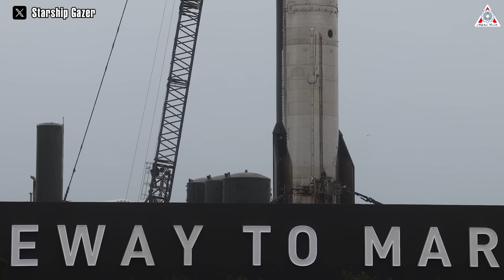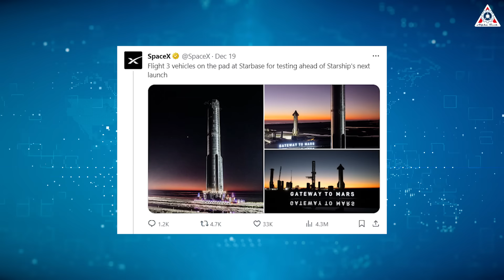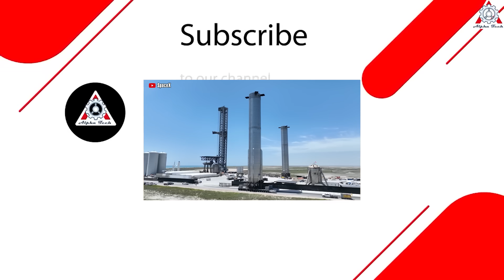How SpaceX & Elon Musk guarantee Starship Flight #3 will be different!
Hello everyone, and welcome back to today's episode of Alpha Tech.
As we know, the first launch of Starship ended with a fireball, and its second launch also had the same result.
So, how do SpaceX and Elon Musk guarantee Starship's third flight will be different?
What do they need to improve in test flight 3?
OK. Let's jump in!
Elon Musk is a person well-known for his unique philosophy of developing rocket technology.
Test the launch vehicle. Blow it up. Note what went wrong. Fix what went wrong. Repeat until you get something that flies as reliably as an airliner.
Despite being someone who accepts failure, Elon Musk surely wouldn't want to witness his proud rocket explode for the third time.
That's why he and SpaceX have made new strides in the Starship program, ensuring that the outcome of the third launch will be different.